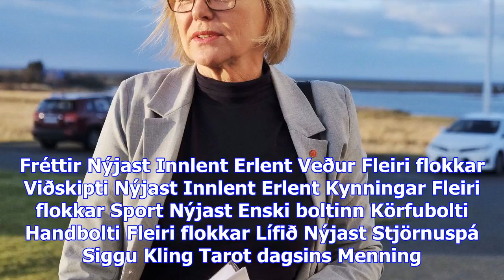Segir lægri skattheimtu og aukin útgjöld enda með ósköpum - vísir